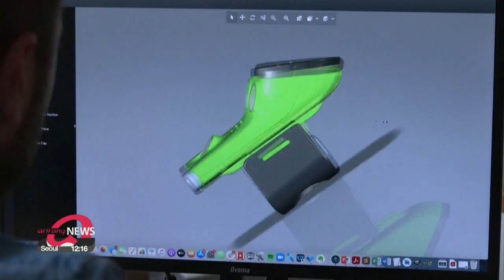Nearly 70% of major U.S. companies to adopt hybrid work system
미국 대기업 10곳 중 7곳, 코로나 이후에도 재택근무 병행

A growing number of major companies in the United States will keep their "working from home" system even after the pandemic.
According to a report released by Morgan Stanley on Tuesday, 69 percent of some 61 U.S. companies surveyed... said they would use a hybrid working structure, such as when employees work three days at the office and two days from home.
Only 10 percent said they preferred working solely at the office.

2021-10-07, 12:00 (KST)